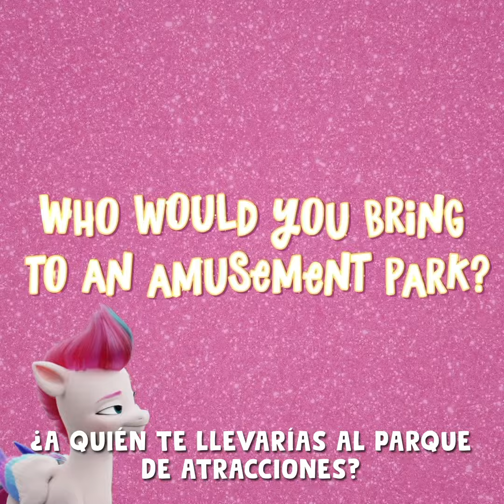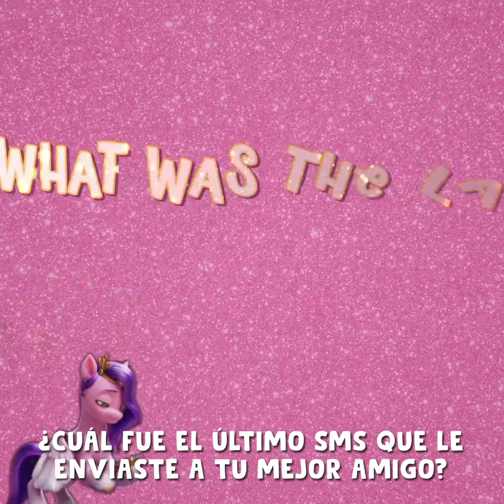Video Especial DÍA INTERNACIONAL DE LA AMISTAD MY LITTLE PONY UNA NUEVA GENERACIÓN